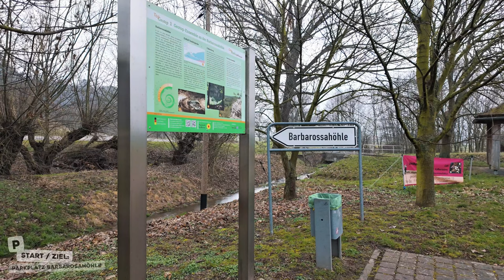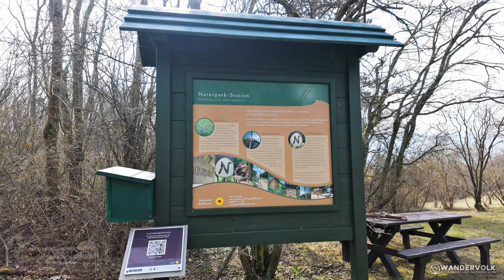Der Kyffhäuserweg - Etappe 1 - Eine Touringen Rundwanderung, Barbarossa, Prinzenhöhle, Kattenburg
Meine 15. Touringen Stempeltour führt mich auf die 1. Etappe des Kyffhäuserwegs. Meine Tour beginnt an der Barbarossahöhle und führt mich auf gut 17 km vorbei an der Prinzenhöhle bevor es nach Bad Frankenhausen geht. In der Stadt besuche ich kurz die Elisabeth-Quelle bevor es weiter Richtung Naturparkstation geht. Anschließend führt mich ein Weg zur Stempelstelle 134, der Kattenburg, bevor es schließlich wieder zurück zur Barbarossahöhle geht.
Begleitet mich auf dieser abwechslungsreichen Tour bei der es 3 Stempel des Touringen Wanderpasses zu erwandern gab.

Viel Spass bei zuschauen